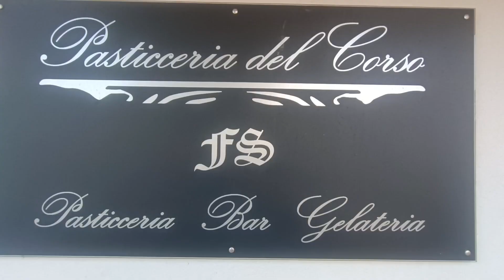PASTICCERIA DEL CORSO ACCONIA DI CURINGA CZ